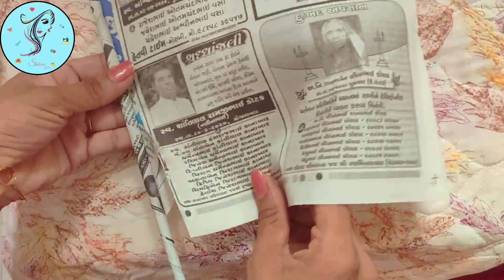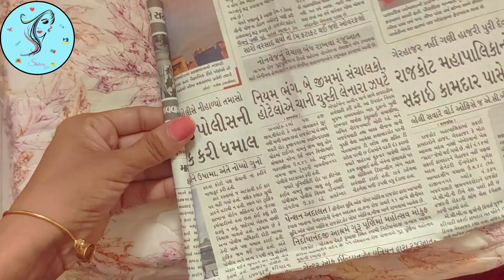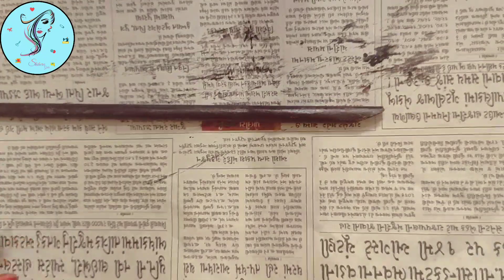कृष्ण बांसुरी |DIY 😮! FLUTE/Bansuri/Morli-Krishna/Bal Gopal| HOME Janmashtami Decoration 💡|📰/🦚 Craft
DIY !! FLUTE/Bansuri/Morli/murli/bansari/bansi for lord shri Krishna/Bal Gopal/Laddu gopal  with newspaper & peacock feather & pom pom | Handmade flute making at home during lockdown/corona virus/quarantine| Home Decoration Ideas |Newspaper/Pecock Feather Craft | GANPATI decoration ideas with krishna theme

janmashtami decoration ideas at home easy/simple, 2019/2020, janmashtami decoration theme craft,janmashtami decoration at mandir/home in lockdown with paper,best janmashtami background decoration at home,diy janmashtami celebration decoration for laddu gopal for school,krishna janmashtami decoration at home,jhanki,jhalar,jula,jhula,janmashtami ke liye decoration kaise karen, latest janmashtami decoration mandir,janmashtami special,janmashtami temple decoration ideas, janmashtami thali decoration,janmashtami wall decoration, krishna janmashtami decoration 2018/2020/2019
bansuri making at home with paper for laddu gopal,bansuri making measurement,krishna/laddu gopal paper bansuri making easy at home,how to making bansuri,kanha ji bansuri making, kanha bansuri making,bansuri how to make
festival craft ideas,5 minute crafts festival hacks, festival paper craft,festival decoration craft,
ganpati decoration easy ideas at home 2020 in lockdown with paper, ganpati decoration background,ganpati decoration corona,
janmashtami ujavani,satam atham ujavani,saatam aatham kab hai, saatam aatham no medo,vijudi saatam aatham,
peacock feather rakhi,peacock feather flute making,peacock feather art and craft, peacock feather and flute painting,peacock feather crafts with paper,peacock feather decoration,
janmashtami kab hai,janmashtami art and craft,janmashtami celebration at home,janmashtami festival hindi, janmashtami home decoration hacks,janmashtami india iskcon,
krishna flute making at home, krishna flute design,
kanudo morli valo,kanudo bansari vagadto, kanudo bansi bajave,kanudo bansi banavani rit,morlivala,morli valo re kanji kalo, morli vala,
newspaper craft ideas easy at home,newspaper crafts for kids,newspaper craft best out of waste,newspaper craft latest,5 minute crafts newspaper,